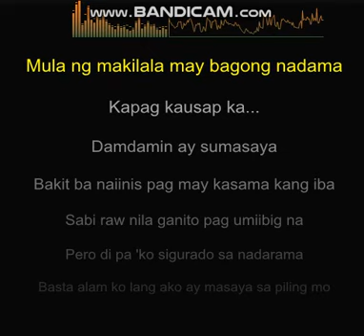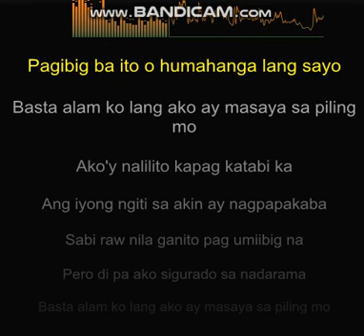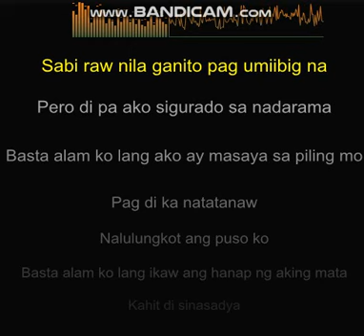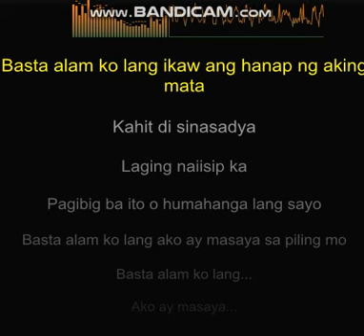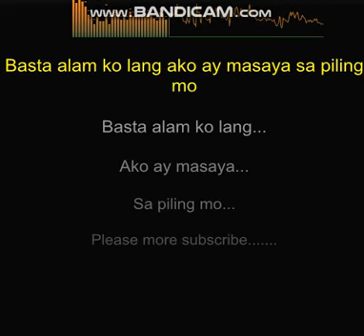basta alam ko lang with lyrics by dj jonel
Di ko maalis sa aking isip
Mula ng makilala may bagong nadama
Kapag kausap ka...
Damdamin ay sumasaya
Bakit ba naiinis pag may kasama kang iba
Sabi raw nila ganito pag umiibig na
Pero di pa 'ko sigurado sa nadarama
Basta alam ko lang ako ay masaya sa piling mo
Pag di ka natatanaw
Nalulungkot ang puso ko
Basta alam ko lang ikaw ang hanap ng aking mata
Kahit di sinasadya
Laging naiisip ka
Pagibig ba ito o humahanga lang sayo
Ako'y nalilito kapag katabi ka
Ang iyong ngiti sa akin ay nagpapakaba
Pero di pa ako sigurado sa nadarama
Kahit di sinasadya
Laging naiisip ka
Pagibig nga kaya ang nadarama ngayon
Sana'y malinawan din sa tamang panahon
Kahit di sinasadya
Laging naiisip ka
Basta alam ko lang...
Ako ay masaya...